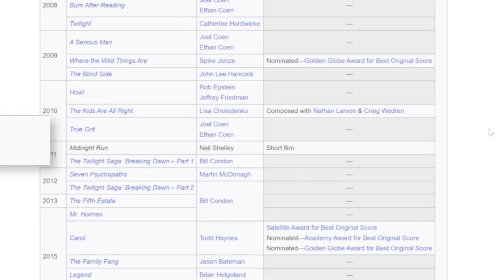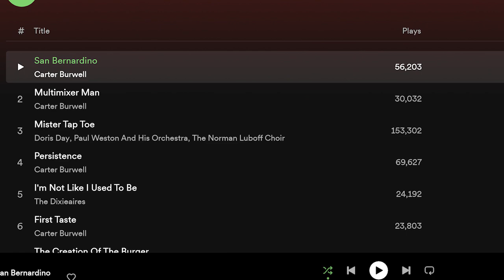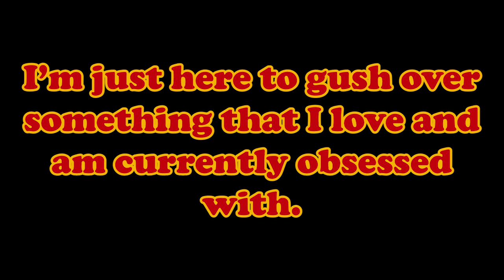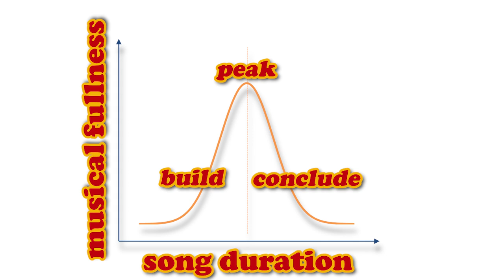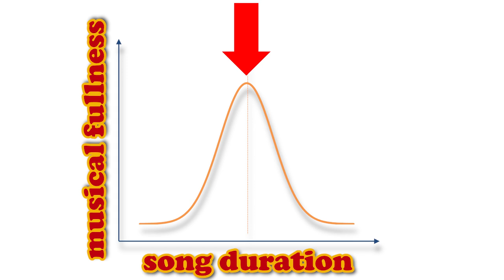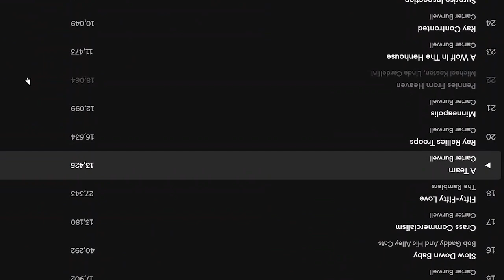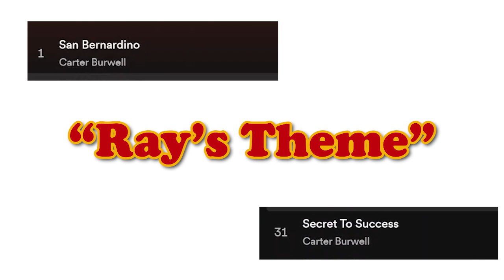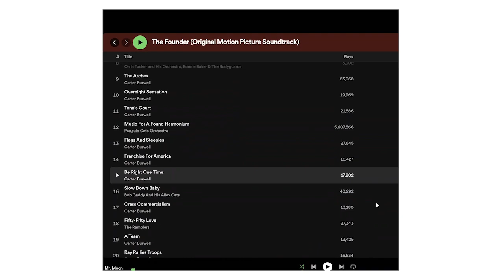Why the Founder Has One of My Favorite Movie Scores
I love the Founder and its score so much. This is why.

The Founder soundtrack by Carter Burwell
Smile Quiet Looking Up by Puddle of Infinity
Lullaby Bye by Freedom Trail Studio